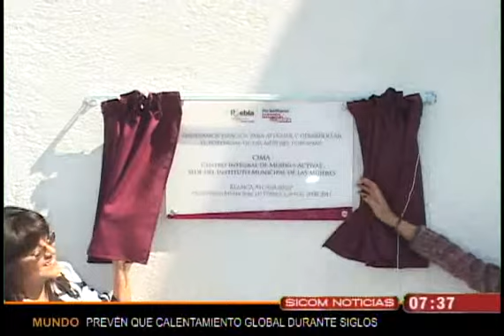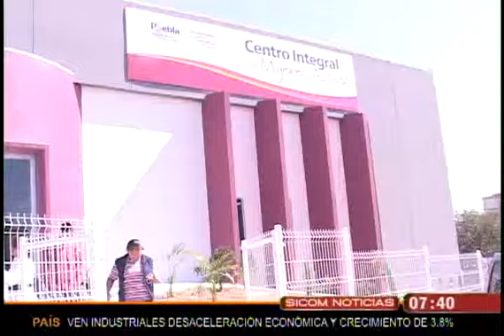Inauguran el Centro de Integral de Mujeres Activas